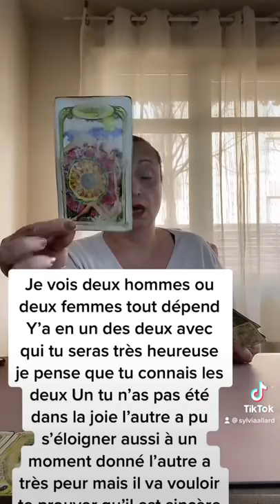3 janvier 2022